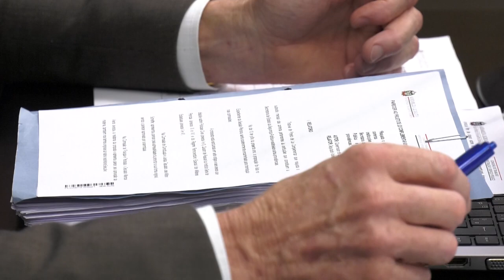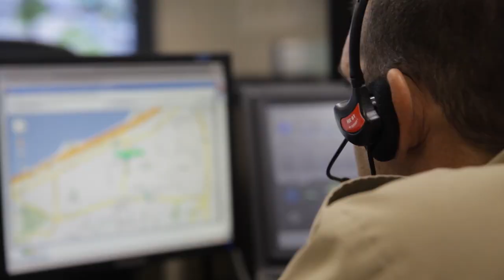É Notícia - Comissão de Trabalho aprova projeto que reajusta salários da Segurança Pública -03/11/21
A Comissão de Trabalho, Administração e Serviço Público aprovou nesta quarta-feira(03/11), o PLC 0012.0/2021 que reajusta o subsídio mensal das carreiras da Segurança Pública de Santa Catarina. A matéria inclui os vencimentos dos policiais civis e militares e dos integrantes do IGP, o Instituto Geral de Perícias. Os servidores estão há mais de 5 anos sem receber reajuste inflacionário. O projeto foi apreciado em plenário na mesma tarde, mas recebeu emenda e retornou à CCJ.